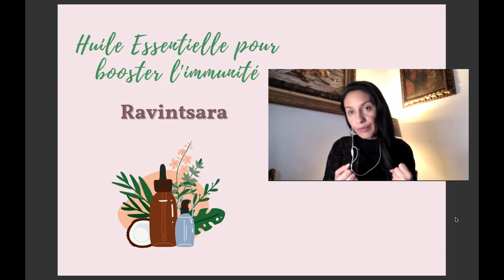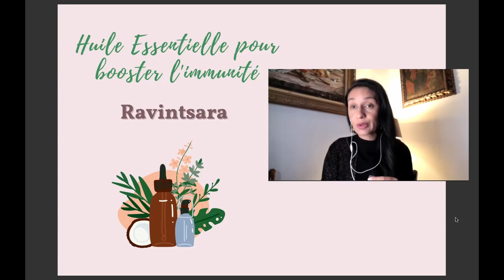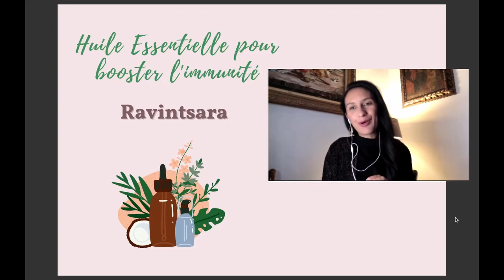RAVINTASARA | Boostez votre immunité cet hiver | Huile Essentielle de Ravintsara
Huile Essentielle pour l'immunité par excellence : Ravintsara

Si vous devez avoir une seule huile pour votre préparation cet hiver, je vous conseille d'utiliser le ravintsara.

C'est vraiment un produit pour booster votre immunité : cette huile a des propriétés qui vont favoriser la prévention de maladies car c'est une stimulante des défenses naturelles de l'organisme.

Cette huile peut aussi aider à accélérer la guérison des rhumes et infections communes pendant l'hiver grâce à ses propriétés antibactériennes et antivirales.

On peut l'utiliser en inhalation directement ou en diffusion atmosphérique pour purifier et nettoyer le lieu où vous êtes. Vous pouvez aussi appliquer quelques gouttes (entre 2 et 4 gouttes) derrière les oreilles

Attention : il faut toujours prendre des précautions avec les huiles essentielles. Il ne faut pas les utiliser pour les enfants ni pour les femmes enceintes. Il faut aussi l'éviter pour ceux qui présentent de maladies respiratoires ou chroniques.

Ce post a un but informationnel, il ne remplace surtout pas une consultation avec votre médecin ou votre naturopathe.

Inscrivez-vous pour recevoir mes pépites naturelles !